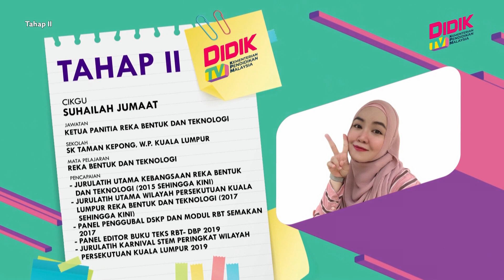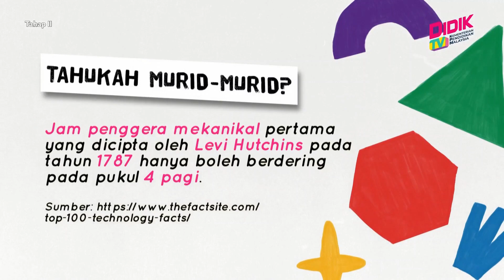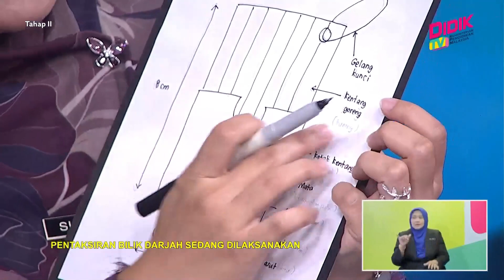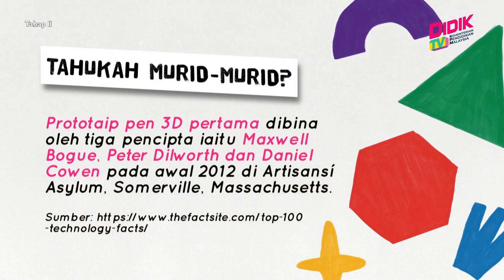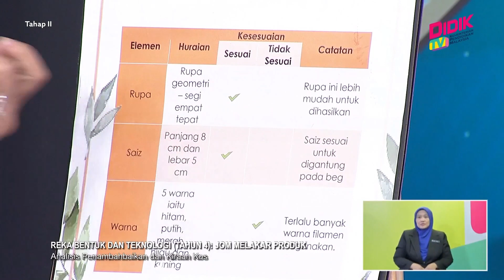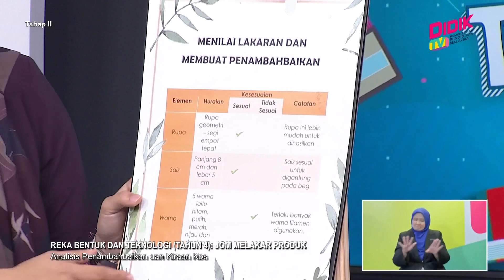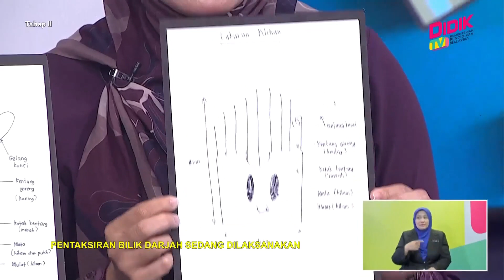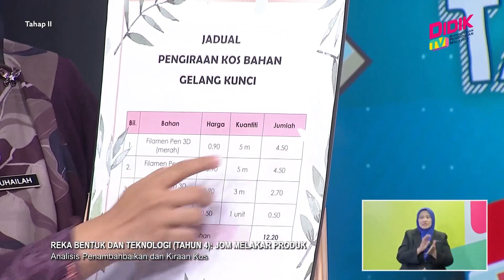Tahap II (2022) | Reka Bentuk & Teknologi - Reka Bentuk Produk Bertema - Jom Melakar! [R]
Tajuk: Reka Bentuk & Teknologi - Reka Bentuk Produk Bertema - Jom Melakar!  [R]
Guru: Suhailah Binti Jumaat